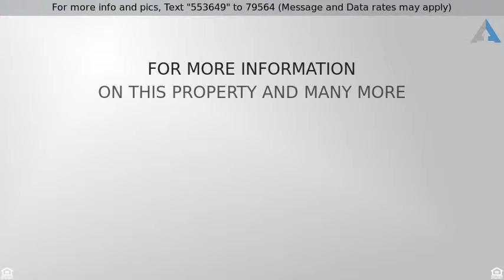Priced at $465,000 - 10000 Petra Court NE, Albuquerque, NM 87122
Located on a quiet Cul-de-Sac is Where You'll Find

Located on a quiet Cul-de-Sac is Where You'll Find This Beautiful 4 Bedroom 3 Bath Home in Quintessence. Open Floorplan boasts 2 Living Areas and a Loft! Great Kitchen for Any Chef with Great  Counterspace, Quartz Countertops and Plenty of Storage. Bedrooms are generously sized. Master Suite features Walk-In Closet, Double Sinks, separate Tub & Shower. French Doors open onto a  Relaxing Covered Patio with Trex Decking. Home offers a 3 Car Garage w/Storage, Dog run, Greenhouse and Outdoor Entertaining Area. Nearby access to walking path. Beautiful Views. Low Maintenance Yards.Original Owner. La Cueva HS District. New HVAC System.